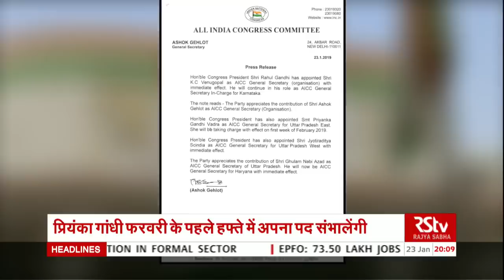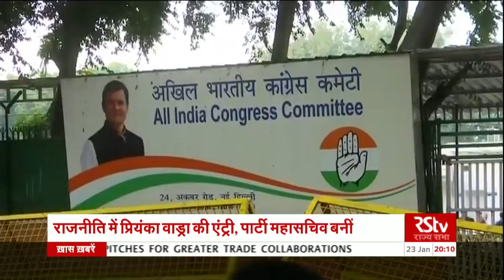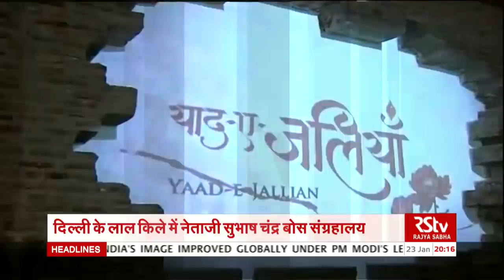Hindi News Bulletin | हिंदी समाचार बुलेटिन – Jan 23, 2019 (8 pm)